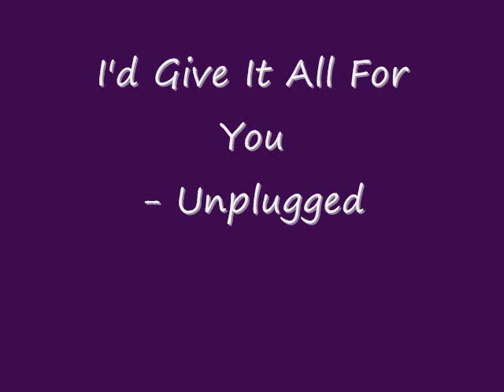I'd Give It All For You - Unplugged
Our second run without microphones at Gateshall.